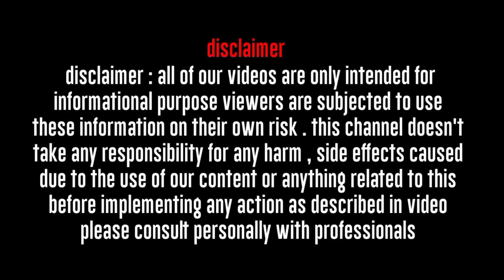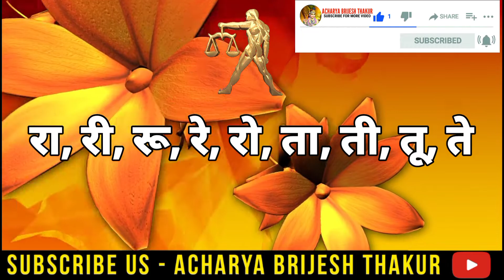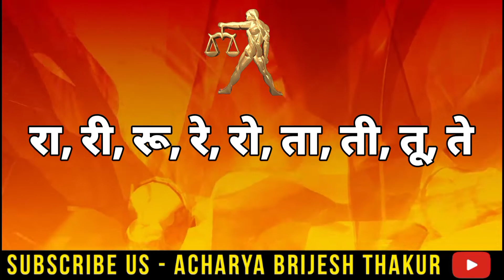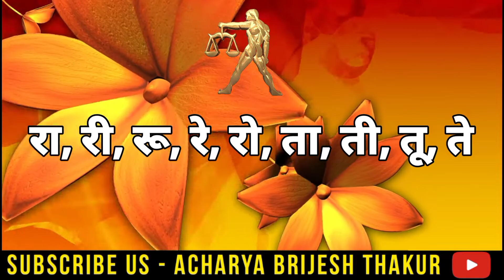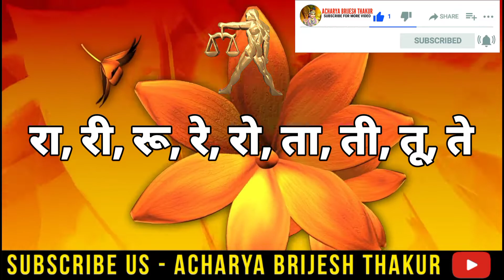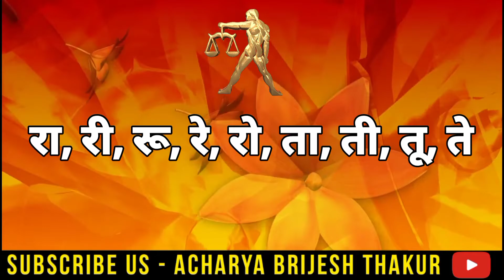तुला राशि 2022/तुला राशि,राशिफल/Tula Rashifal 2022 in hindi/Libra horoscope 2022/भविष्यवाणी,2022/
Follow us-